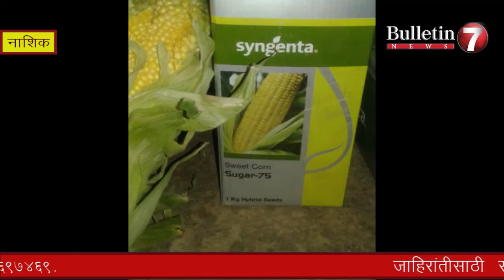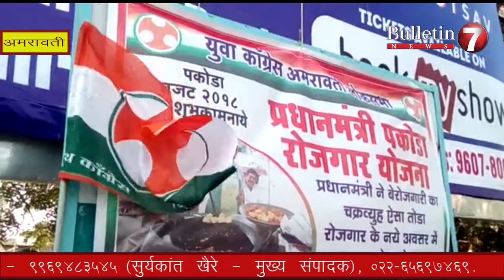फेरीवाल्यांचा किळसवाणा प्रकार, गटारात लपवतात फळं-भाजी | 10 Feb 2018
-बोगस पेस्तीसाईड औषधाने नाशिक जिल्ह्यात मका व द्राक्ष शेती बरबाद
-पंतप्रधानांच्या वक्तव्याच्या निषेधार्थ अमरावतीत तळले पकोडे
-वर्धा ते मुख्यमंत्र्यांच्या सचिवायला पर्यंत अतिक्रमण धारकांच्या हक्कांसाठी ८४ किमीची पदयात्रा
-नाशिक जिल्ह्यातील आठवडी बाजारात विक्रीसाठी आला जनावरांसाठी चारा